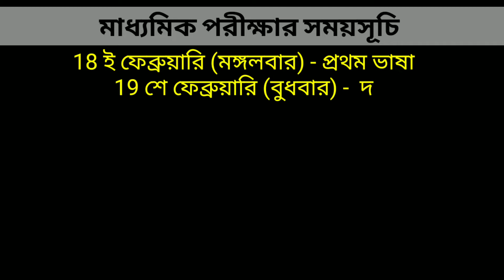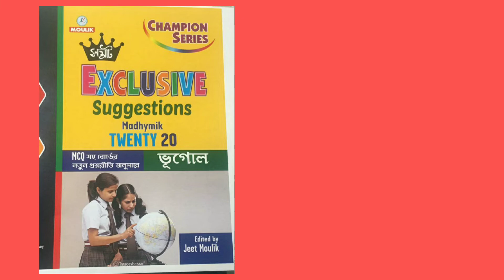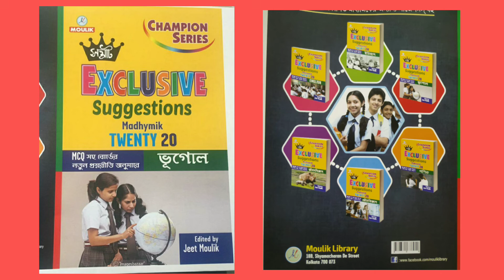মাধ্যমিক, একাদশ ও দ্বাদশ শ্রেণীর পরীক্ষার রুটিন ২০২০ || EXAM ROUTINE 2020